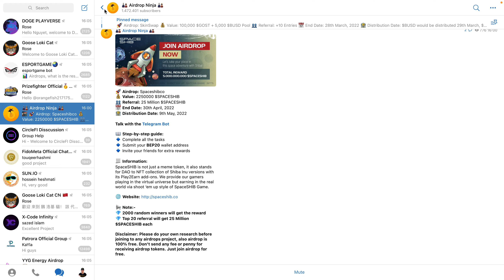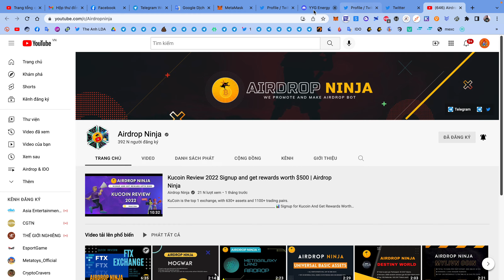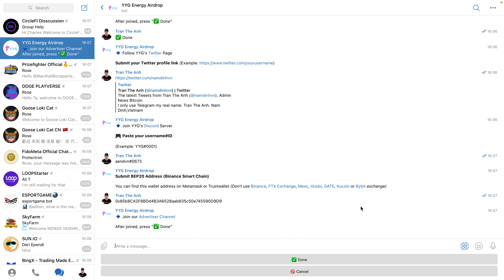Hướng dẫn nhận 100 token 1YYG mạng BSC | The Anh LDA